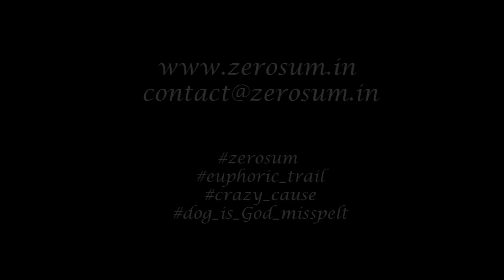Part 1: Interview with Mr. Palash Ranjan Halder, WBCS, Commercial Tax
Featuring Mr. Palash Ranjan Halder, WBCS, Commercial Tax.
This is the first part of the two part interview.

Host: Rudro mukherji
Language: Bengali
Suitable: for WBCS aspirants